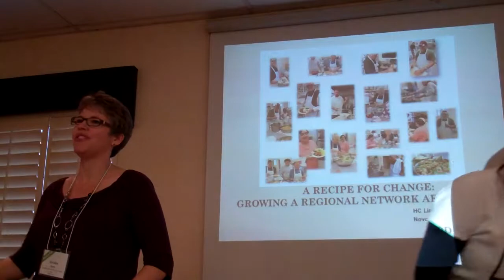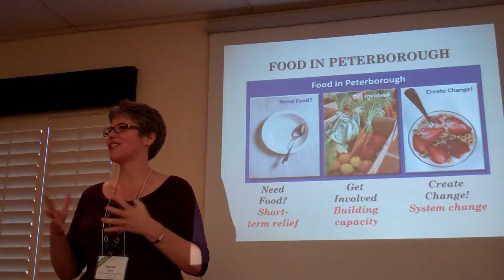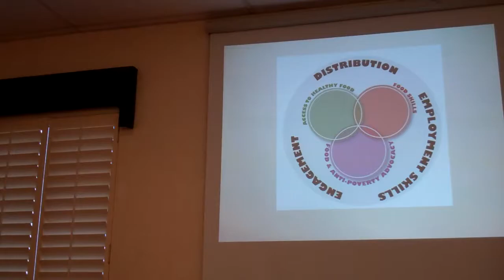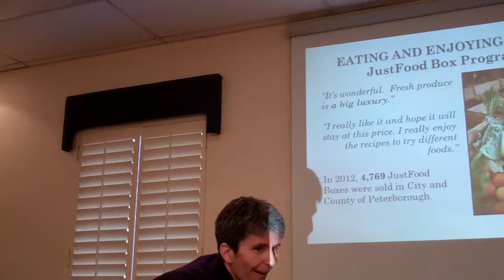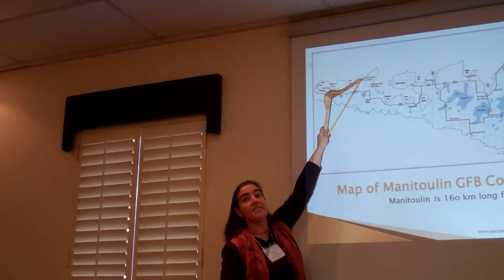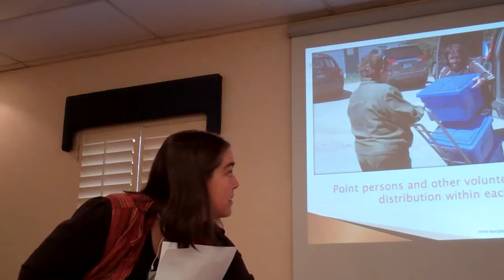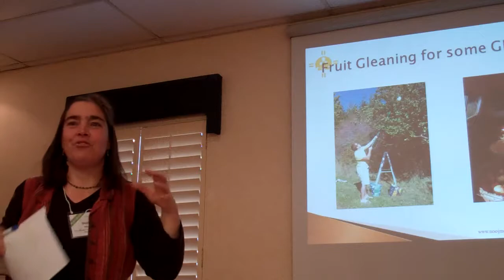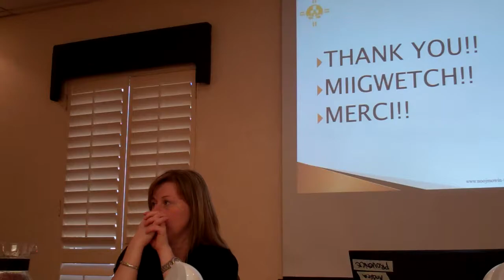Growing a regional network around food & Implementing the Good Food Box Program in Northern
Linking for Healthy Communities 2013 presented by HC Link